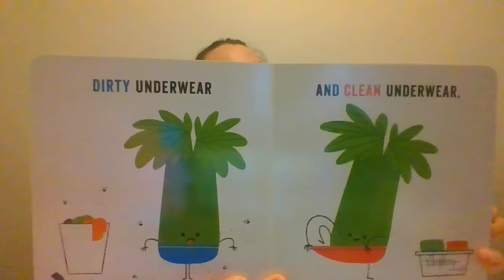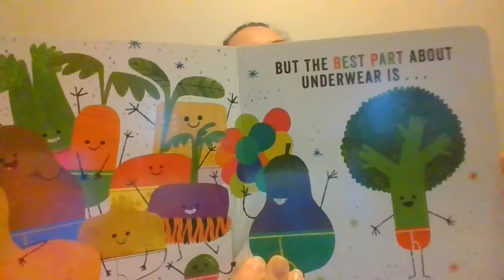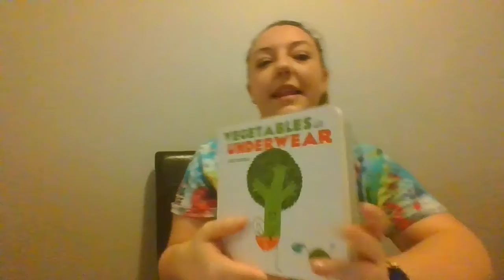Story time with the Y - Vegetables in Underwear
Author: Jared Chapman